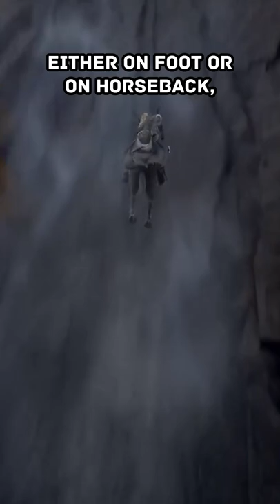Elden Ring In 60 SECONDS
Elden Ring is an upcoming action role-playing video game developed by FromSoftware and published by Bandai Namco Entertainment. The game, directed by Hidetaka Miyazaki, was made in collaboration with fantasy novelist George R. R. Martin, who provided material for the game's setting. Elden Ring is scheduled to be released for Microsoft Windows, PlayStation 4, PlayStation 5, Xbox One and Xbox Series X/S on February 25, 2022.